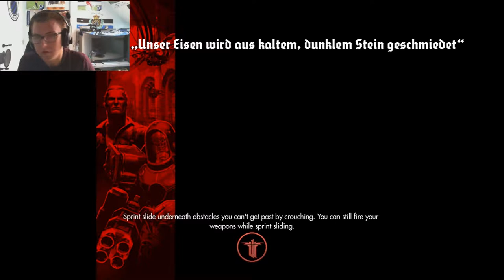wolfenstein the blood #3 gevangenis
wat een groten hond daar wil ik geen ambras mee heben we komen in de gevangenis een man tegen die aan het biden is  een heel leger komt er op onze af  .